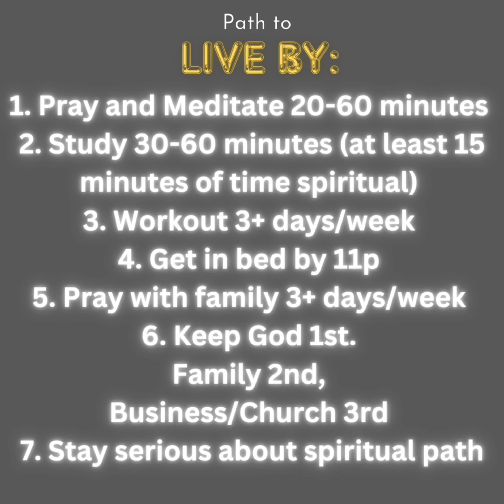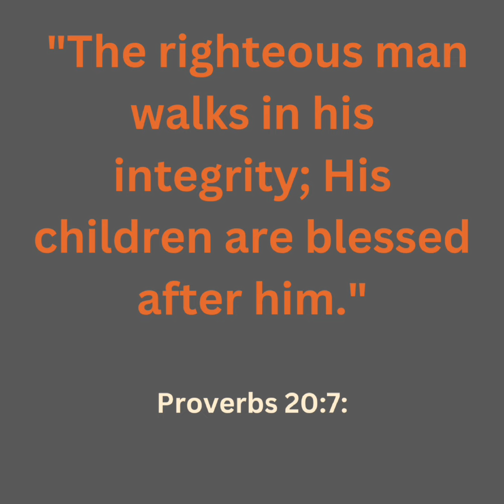June 16, 2024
Happy Father's Day, James... the best father, husband, brother, cousin, nephew, Uncle and minister on the planet!